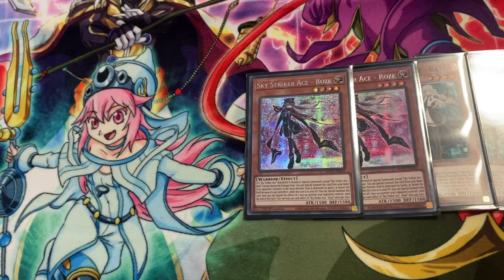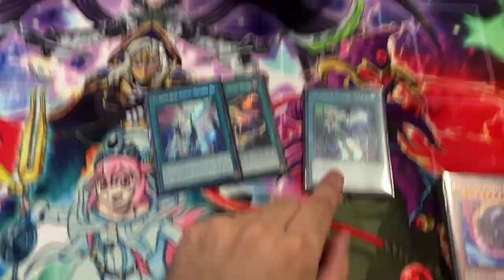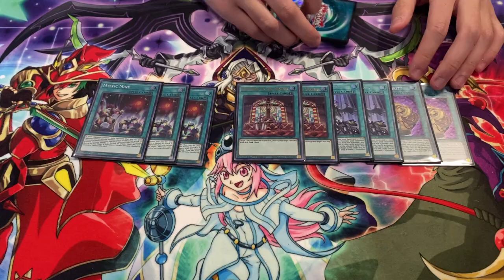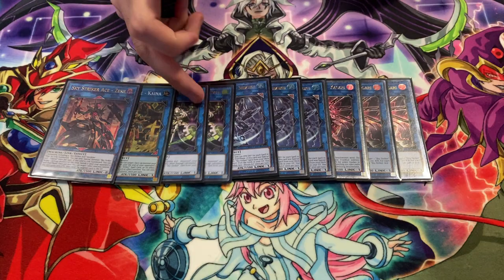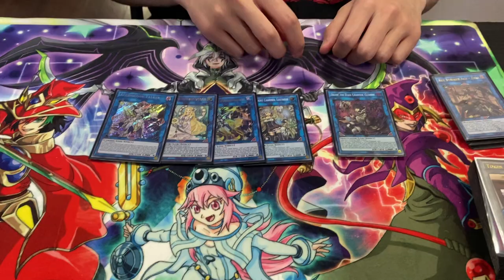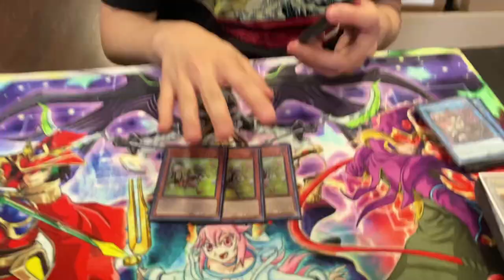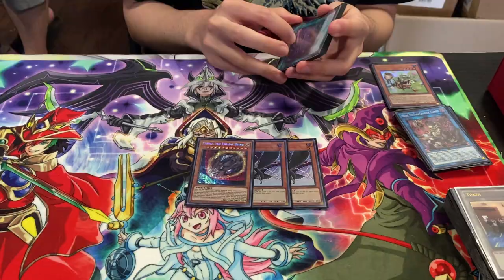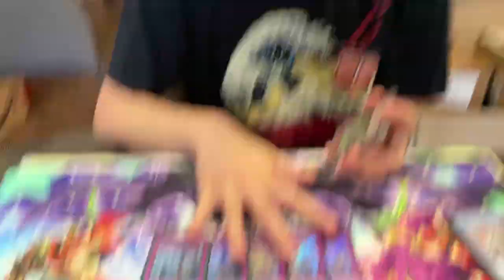2ND PLACE NATIONALS RYAN YU DECK PROFILE!!! GREATEST YU-GI-OH! PLAYER OF ALL TIME AFTER TRIF GAMING!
😲FOLLOW FOR DAILY YU-GI-OH! STREAMS!
*SHOUTOUT TO RYAN AND MY TEAM, TEAM GAMENATION*